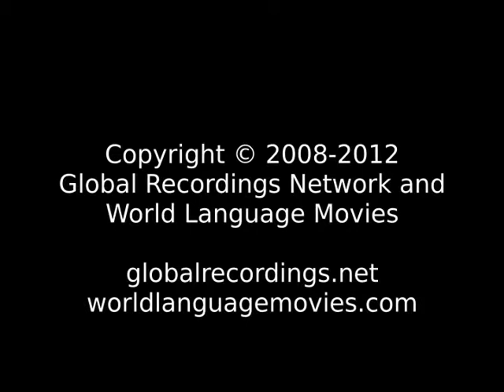The Straight Path 39 & 40 Hui People/Language Movie Trailer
This is: The Straight Path 39 & 40 Hui People/Language Movie Trailer c38097 [c38097t]

Other names for this language are: 귀; 回族語; 回族语

This language is spoken in: Brunei (Brunei, بروني); China (Zhōngguó, 中国); Indonesia; Malaysia; Mongolia (Mongol Uls, Монгол Улс); Philippines (Pilipinas, Philippines, Filipinas); Singapore (Singapura, Singapore, Xīnjiāpō, 新加坡, Singapur, சிங்கப்பூர்); Taiwan (Táiwan, Jhonghuá, 臺灣 or 台灣); Thailand (Mueang Thai, Prathet Thai, Ratcha-anachak Thai, เมืองไทย, ประเทศไทย, ราชอาณาจักรไทย)

This language is spoken by: Adu; Awutu; Azar; Azx; Ba; Bai Long; Baierzi; Bao Erzi; Beijinghua; Bene Israel; Biseka; Bizeka; Bizika; Bo; Boren; Bukharic Jew; Busha; Cantonese; Central Asian Jew; Chiming; Chinese; Chinese Mandarin; Chinese Muslim; Chinese generic; Chuanchun; Chuangqing; Chuanqing; Da Jiao Ban; Da Tou Long; Da Xiuzi; Da Ziuzi; Daizhan; Daizhan Aza; Daizhanpo; Diao; Diaoren; Diaozu; Dungan; Eastern Samaduo; Fang Teo Ren; Gaiij; Gaiji; Gaijipo; Gaiqipo; Gaisu Western; Gaoshan; Gejiaoren; Gesu; Gesu Yi; Gou Er Long; Guanhua; Guoyu; Han Chinese; Han Chinese Mandarin; Hasidim; Haw; Hoa (H�n); Hoton; Huguang; Huguangren; Hui; Hui Chinese; Hui Dungan; Hui Muslim Chinese; Hui Panthay; Huizui; Jew Chinese; Jew English Speaking; Jew Mandarin Speaking; Jew Persian; Jewish; Jews; Jiangbe; Jing Ren; Jingren; Jiuren; Judeo-German; Judeo-Persian; Ke; Khotan; Kiakala; Kiakla; Kreol; Kyakala; Laba; Laba Miao; Lai Mo; Laimo; Lao Han; Laobazi; Lemo; Li Ren; Lijia; Limin; Limingzi; Liu; Liujia; Liujiaren; Long; Longjia; Longjiazi; Lopi Shuitian; Lu-k'ou; Luoren; Ma Mian Long; Mandarin; Miao Baishi; Miao Enshi; Ming; Mingzu; Nabazi; Nang Jing; Nanjingren; Nankingese; Nongjiazi; Northern Tujia; Old Han; Ongkor; Ongkor Solon; Onkor; Panthay; Pei; Pi-tse-k'a; Potinhua; Pu; Pu Ren; Pula; Pusha; Qiakala; Qixingmin; Qotong; Sa Man; Samadu Eastern; Samadu Western; Samaduo; Saman; Samou; Shanghainese; Shanvar Teli; Shenzhou; Shenzhouren; Sher-feizu; Sher-tu; Shertu; Shibe; Shiye; Sibin; Sibo; Sinkiang Solon; Spanish Jew; Subei; Subi; Totok; Tu; Tuchia; Tudja; Tujia; Tulao; Tun; Tunbao; Tungan; Turen; Turkestan Solon; Udege Kyakala; Western Manchu; Wo; Xialusi; Xibe; Xibo; Xiejing; Xienan; Xijima; Xinjiang Ewenki; Xiqima; Yahudan; Yahudi; Yipu; Yiren; Yizi; Yongchun; Yudan; Yung-Chuun; Yungchun; Yungshun